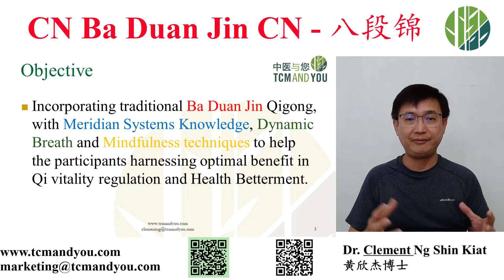CN Ba Duan Jin - Introduction and Objective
Dr Clement Ng Shared the background of CN Ba Duan Jin and the Objective in designing the Dynamic Breath Exercise

The CN – Ba Duan Jin  CN -八段锦
The Dynamic Breath exercise designed by Dr Clement Ng. Incorporating traditional Ba Duan Jin Qigong, with Meridian Systems Knowledge, Dynamic Breathe and Mindfulness techniques.

The CN – Ba Duan Jin - Qigong
• Classroom Class / Online (Live)
• Language: English
• Date: 10, 17, 24, 31 May – Wednesday
• Time: 2.00 pm - 3.30 pm
• Venue: Kallang Trivista @ Blk 8 Upper Boon Keng Road, #01-04
o Classroom class will minimum with 5 participants
o Students can select to attend classes online via zoom

CN – 八段锦气功,
• 课堂上课/网络（同步）
• 语言:中文
• 日期:2023年5月10, 17, 24, 31星期三
• 时间:下午4时至5时30分
• 地点: Kallang Trivista @ Blk 8 Upper Boon Keng Road, #01-04
o 课堂最少8人-才开班
o 学生可以选择通过zoom 网上同步上课

The CN – Ba Duan Jin, designed by Dr Clement Ng. Incorporating

Traditional Ba Duan Jin Qigong,
Meridian Systems Knowledge,
Dynamic Breathe Exercise,
Mindfulness techniques - (Vitality, Self, Heart, Spirit)

• Course Fee: S$120